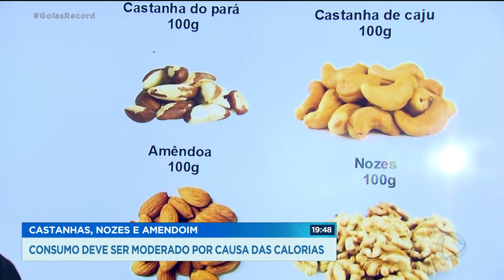CASTANHAS, NOZES E AMENDOIM CONSUMO DEVE SER MODERADO POR CAUSA DAS CALORIAS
QUE NÃO EXISTE MÁGICA PARA EMAGRECER TODO MUNDO SABE. MAS ALGUNS ALIMENTOS SÃO BONS ALIADOS PRA ISSO. COMO AS CASTANHAS. SEGUNDO NUTRICIONISTAS, ALÉM DE AJUDAR NA DIETA, UMA PORÇÃO DIÁRIA GARANTE UM CORAÇÃO MAIS PROTEGIDO E COMBATE O ENVELHECIMENTO.